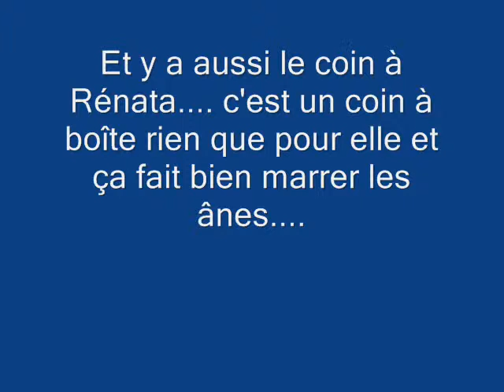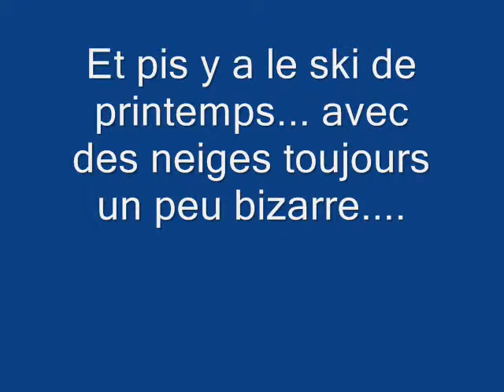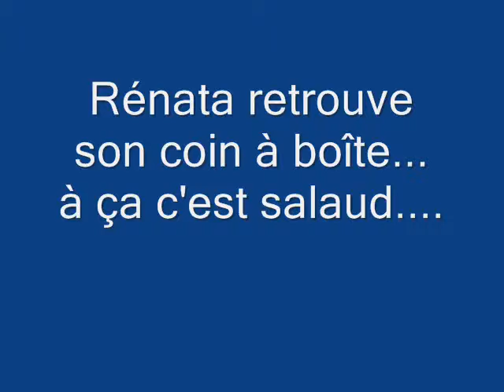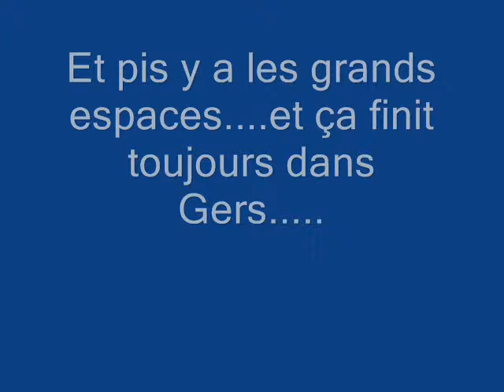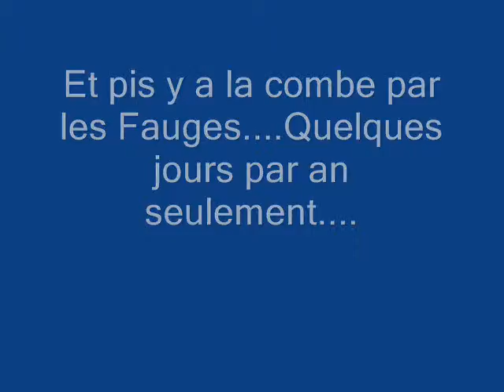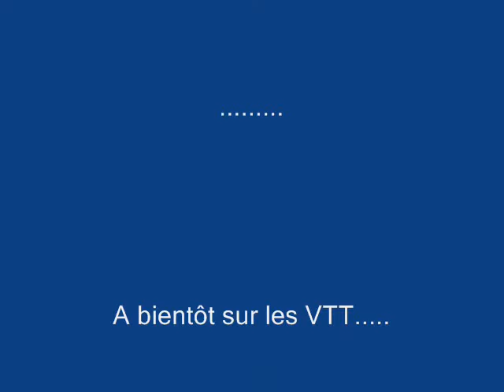Le Film Chap II avec musique ski 2008